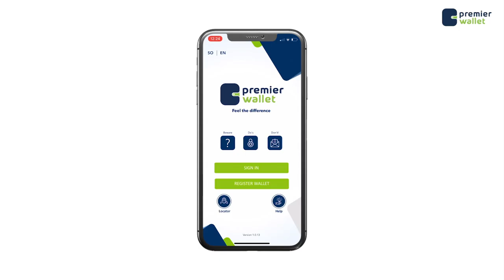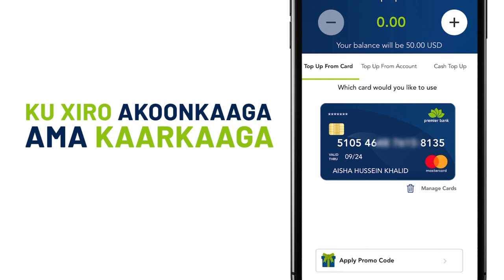Najma Qaran-Bila''Maslaxa siyaasadda Soomaaliya oo waxqabad loogu kala baxo ayaan rabnaa''